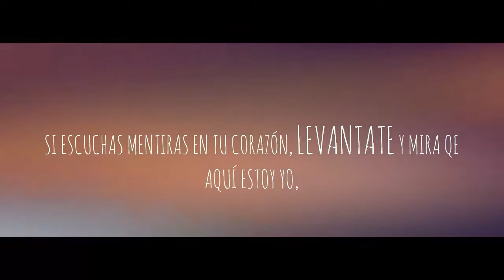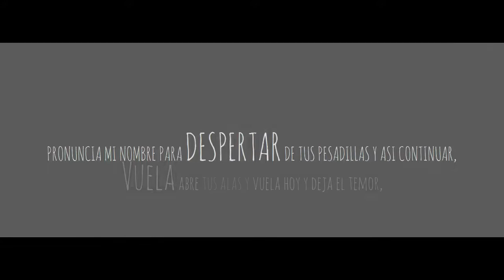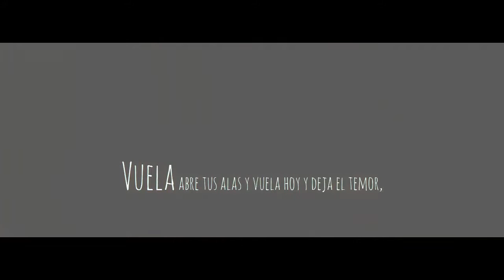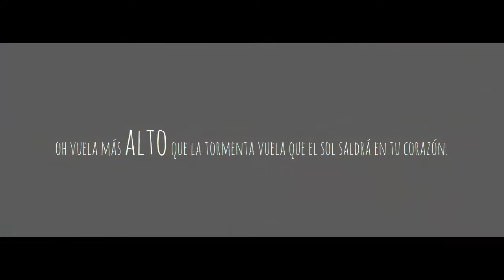Vuela - BORIS GUZMÁN